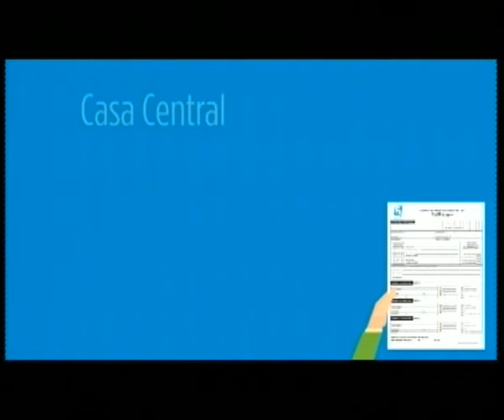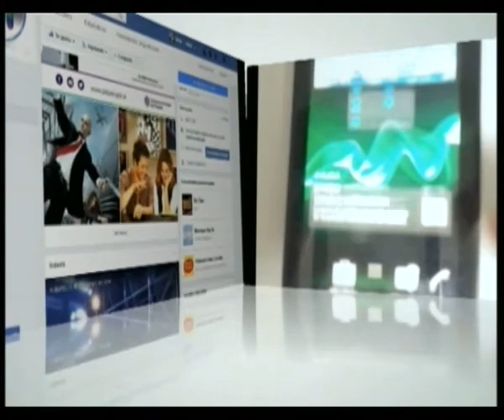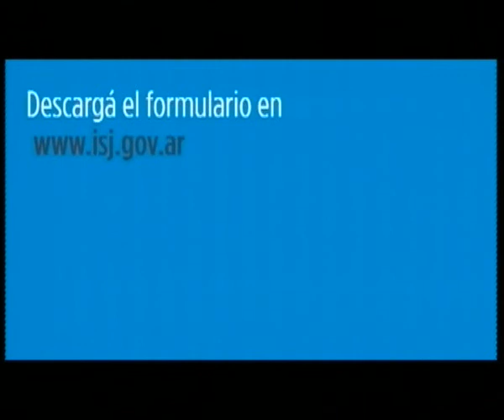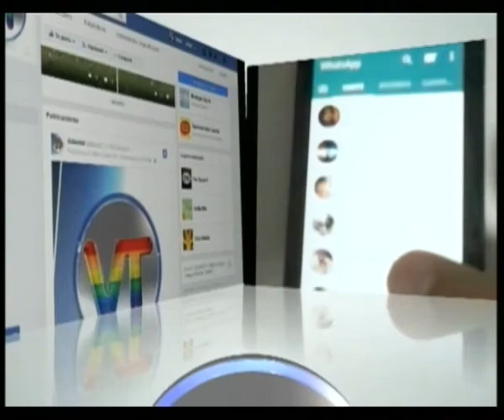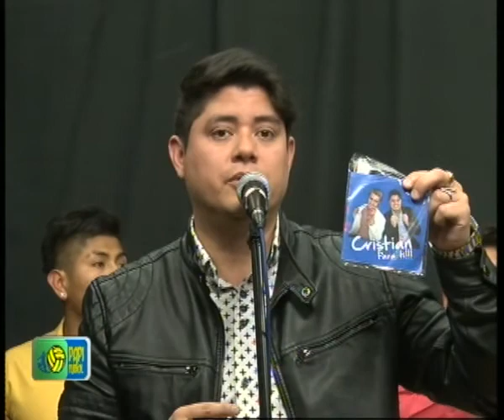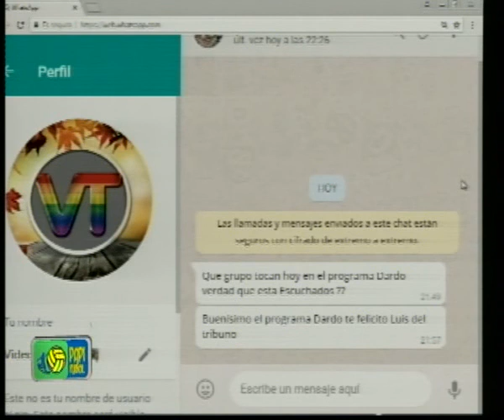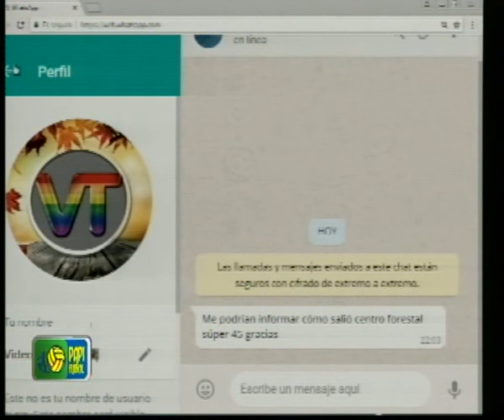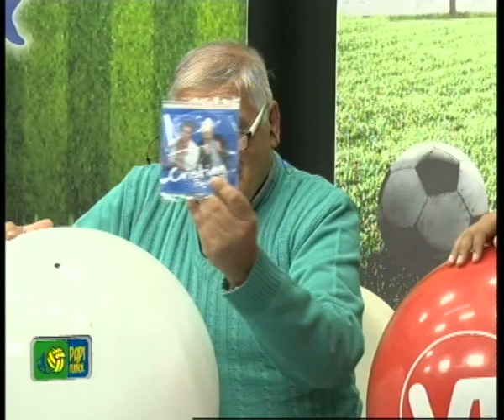PAPI FUTBOL del 8 08 2018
Miércoles
Toda la información sobre el fútbol de veteranos. Con la Conduccion de Franco Rufino y Dardo Rodriguez ⚽ 🏆💪 💥 🎥 📺 📲